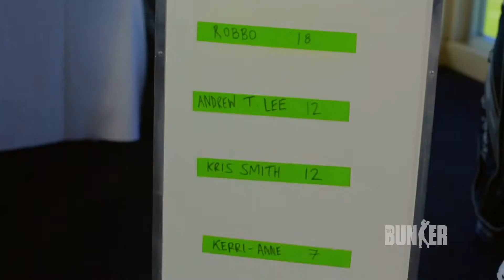19TH HOLE - BRENDAN FEVOLA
Brendan Fevola takes on our 19th hole challenge, can he beat Shura and take home the trophy?